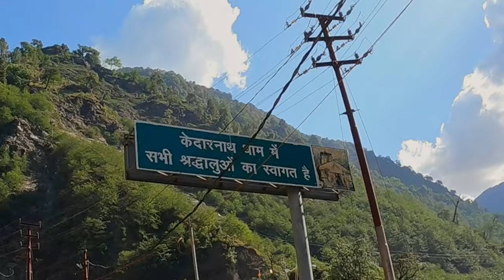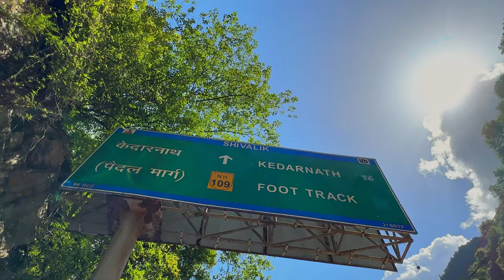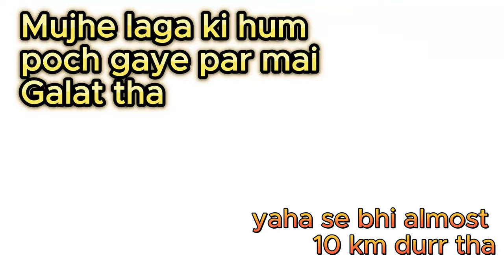KEDARNATH Temple: Where Heaven Meets Earth🚩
this the link of my tripod
New tripod
adofys flexible tripod

Boya by mm1 ka Mic
boya by m1 ye dusra wala hai
Ye last hai uske baad apka vlogging setup ready